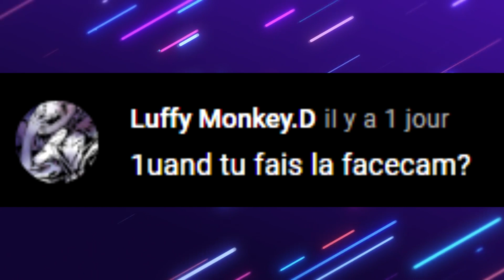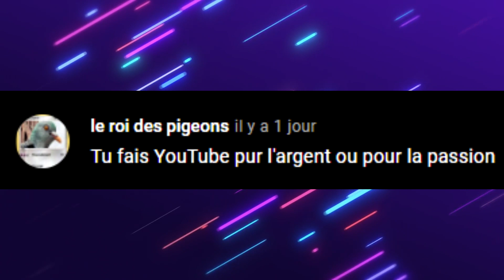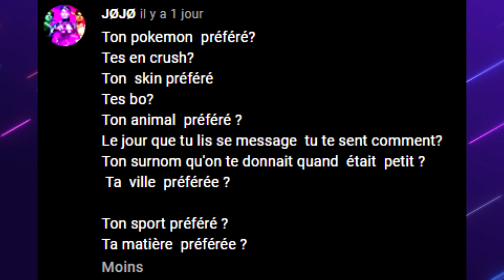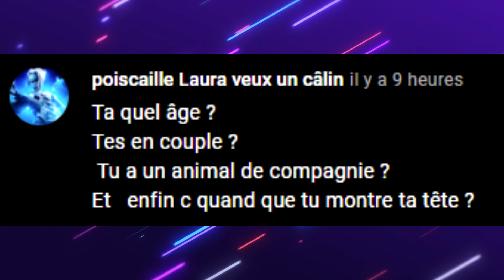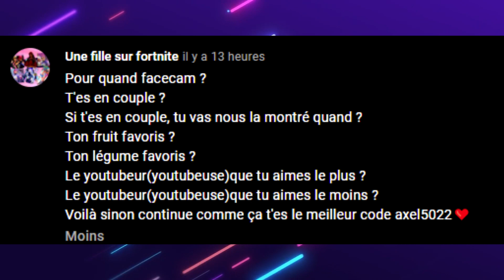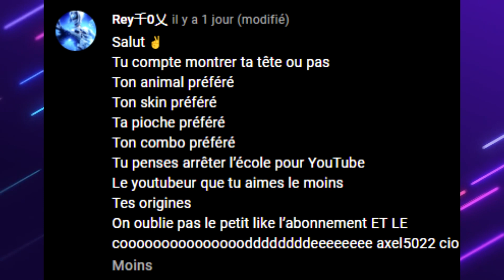FACECAM ?! SALAIRE ?! FORTNITE ?! FAQ#2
🔥 CODE CRÉATEUR : Axel5022

🎁 Le système de Pimpin en Live
Les Pimpin te servent à avoir des récompenses comme des grades spéciaux sur mon discord ! Dans les prochaines semaines des récompenses en plus arriveront !
Pimpin automatique :
► Toutes les 5 minutes tu reçois 25 Pimpin
► Chaque message dans le tchat te rapporte 1 Pimpin
Commandes :
► !top : Voir le top 10 des abonnés qui ont le plus de points (Cadeau en fin de mois pour le top 10)
► !tophours : Voir la liste des principaux abonnés en fonction des heures
► !give : Tu peux donner des Pimpin à qui tu souhaites !

💻 Configuration PC
► AMD RYZEN 5 2600
► MSI RTX 3060TI 8GO
► 120Go de SSD
► 1To de disque dur Cooler Master 260Mn RGB(watercooling)

🎮 Setup
► Casque : MSI DS502
► Clavier : Corsair K55
► Souris : Logitech G203
► Ecrans : ACER XF240H 144Hz(24") Full HD Noir*
                    Acer 60Hz (je n'ai plus la référence exacte)
► Chaise : Je vais bientôt changer

👍 Informations utiles
► Tu peux devenir modérateur avec le temps et la confiance
► Ne pas spammer
► Pas d'insultes sinon ban de 300 secondes
► Des propos racistes, homophobes, discriminatoires ou haineux entraîneront un ban permanent.

- 100 abonnés ✅ 10/16
- 1 000 abonnés ✅8/20
- 2000 abonnés ❌
- 10000 abonnés ❌
- 100000 abonnés ❌